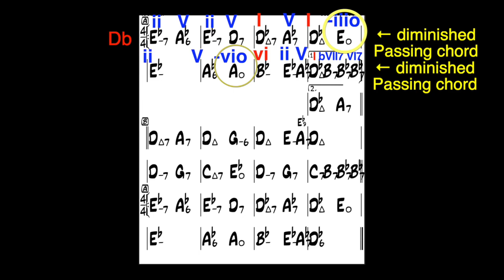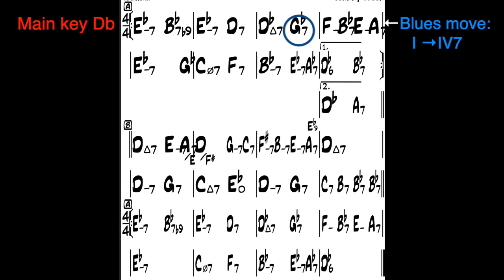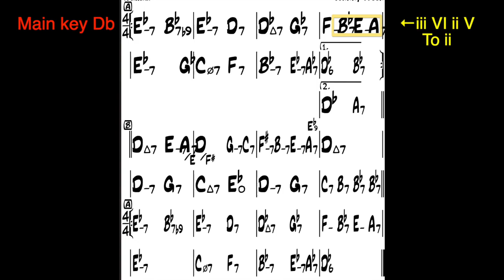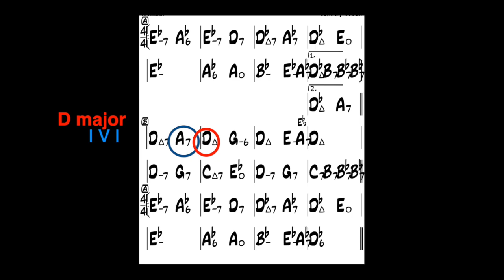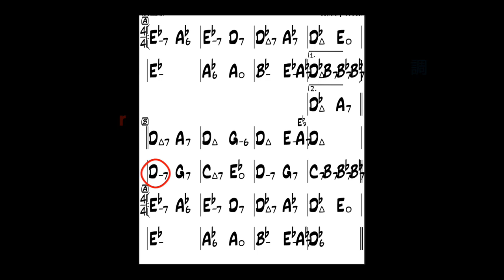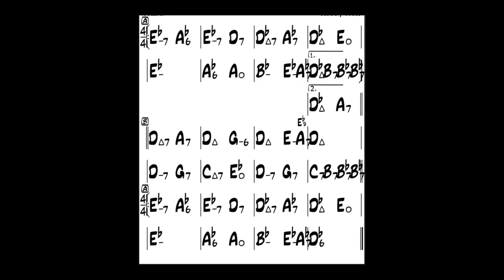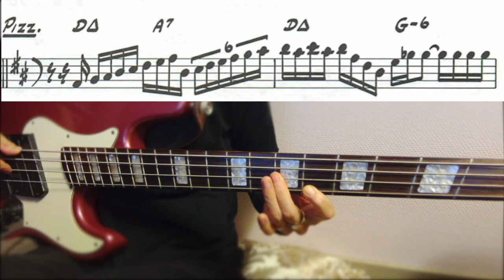『ボディアンドソウル』〜普通VSジミーブラントンの徹底比較